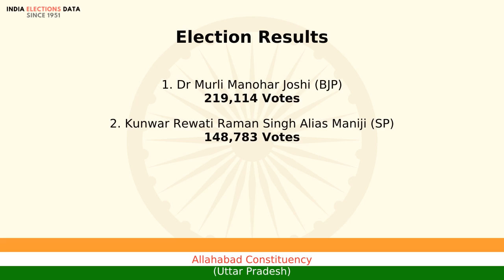Allahabad Constituency Uttar Pradesh loksabha Election Result 1999 Dr Murli Manohar Joshi BJP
loksabha election 1999 results, for Allahabad Constituency, Uttar Pradesh, where winner is Dr Murli Manohar Joshi, from political party BJP. Watch the video to know more information about other candidates, voters count, etc.